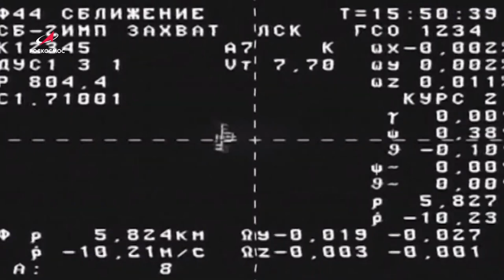Олег Новицкий и Петр Дубров рассказывают о ВКД-49 и ВКД-50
В соответствии с графиком работ на российском сегменте Международной космической станции на 3 и 9сентября 2021 года запланирован 49-й плановый выход в открытый космос.

 Его выполнят российские члены экипажа экспедиции МКС-65, космонавты Роскосмоса Олег Новицкий и Пётр Дубров.